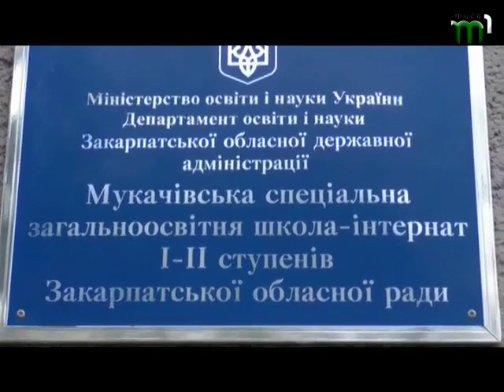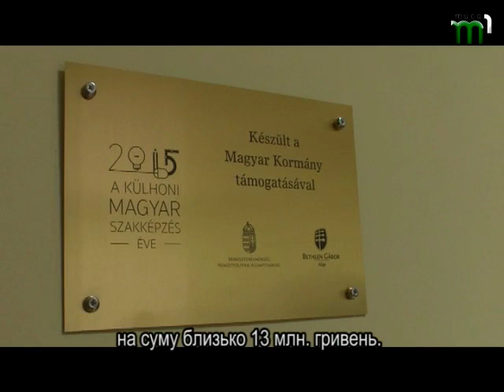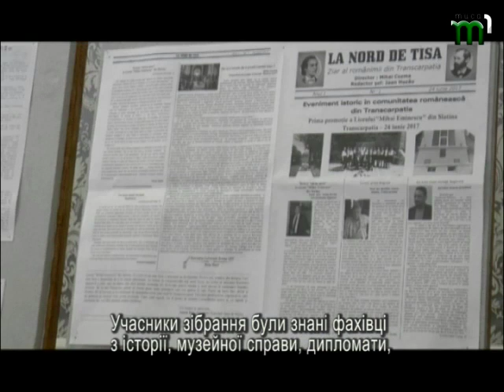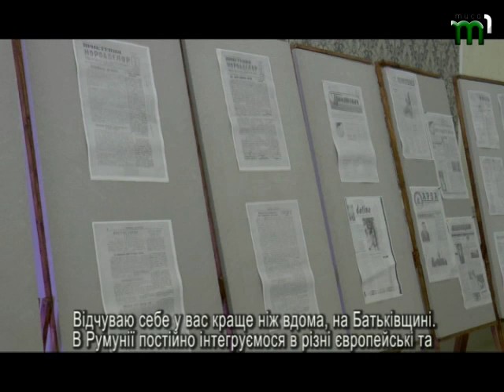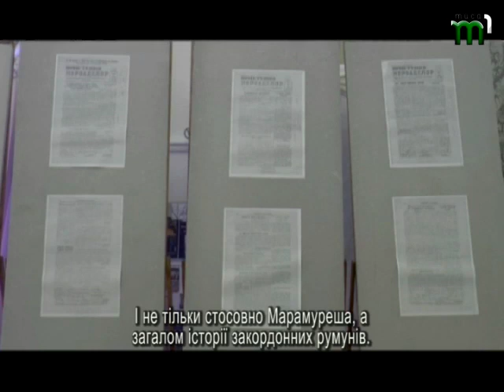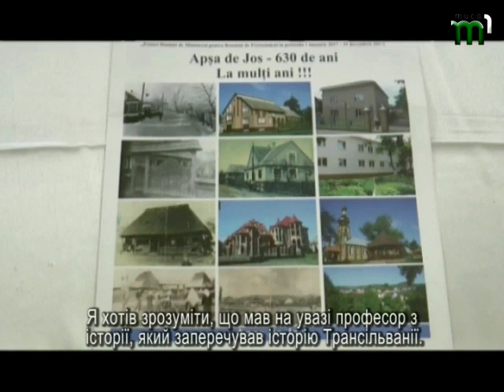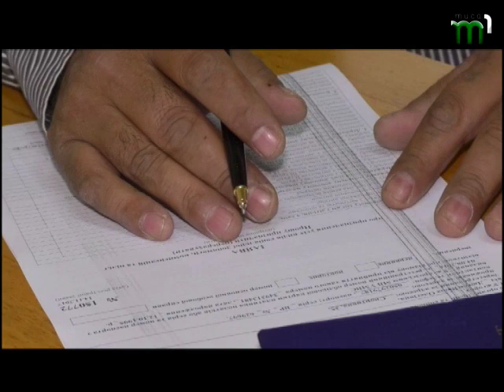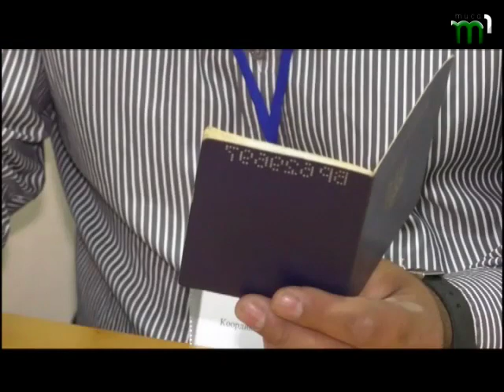"Від суботи до суботи" (16.12.17)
У програмі "Від суботи до суботи" ви побачите: візит зам. Держсекретаря Угорщини Пейтера Сіладі на Закарпаття; соціально-культурне товариство «Дачія» організувало міжнародний симпозіум у Нижній Апші; TRUENIK- (трунік) справжній Миколай у словацьких Собранцях; соціалізація ромів Ужгорода; гості, на яких завжди чекають. Австрійський Святий Миколай на Закарпатті.